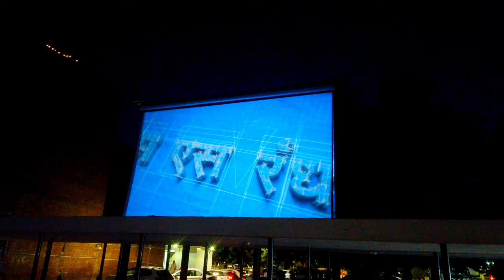Explore the Vibrant Heart of Chandigarh - Sector 17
Welcome to Sector 17C, the bustling commercial and cultural hub of Chandigarh! In this video, we take you on a journey through the vibrant streets, showcasing the lively atmosphere, iconic shopping spots, and must-visit landmarks of this renowned sector.

Highlights Include:

A walk through the famous shopping arcades.
Glimpses of the beautiful fountains and open spaces.
The best places to eat, shop, and relax.
Insights into the rich history and modern development of Sector 17.
Whether you're a local resident, a visitor, or just curious about Chandigarh, this video will give you a true feel of what makes Sector 17 so special.

Chandigarh shopping
Sector 17 market
Chandigarh tourism
Chandigarh travel guide
Sector 17C places
Chandigarh attractions
Chandigarh nightlife
Best places in Chandigarh
Chandigarh city tour
Sector 17 shopping
Sector 17C landmarks
Chandigarh culture
Things to do in Chandigarh
Chandigarh sector 17 food

 Tap Settings .
 Tap Captions.